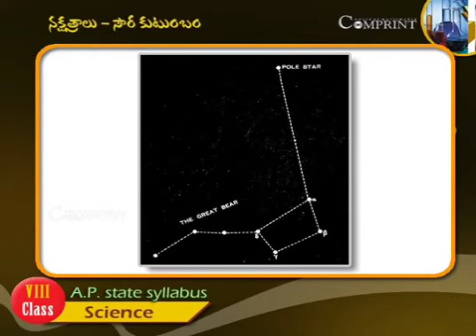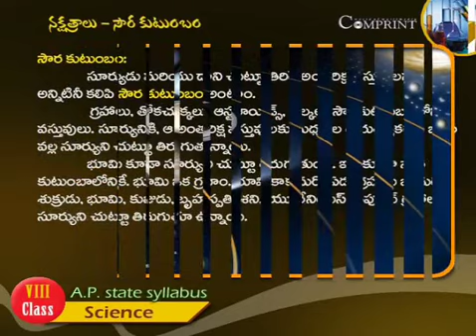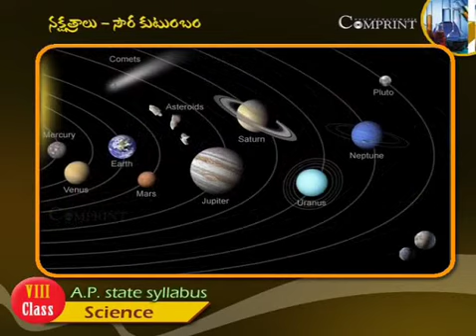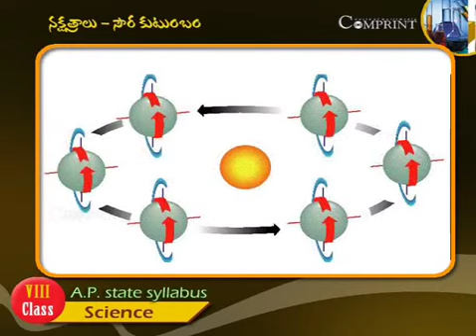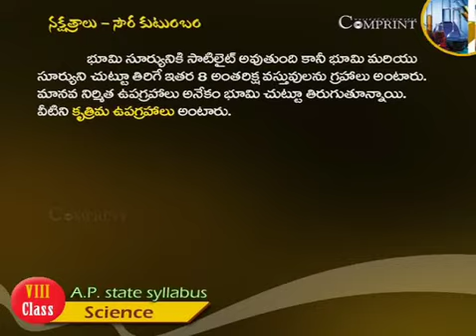State Board Syllabus| 8th Class Science | 8th Class Science Telugu Medium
The "State Board Of The 9th Class Science  Telugu Medium ..

 Comprint Multimedia